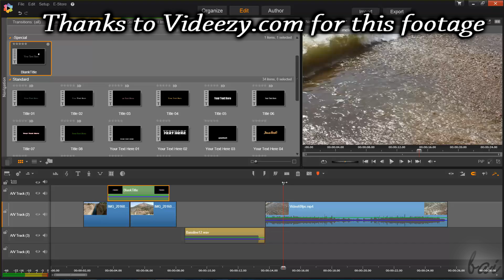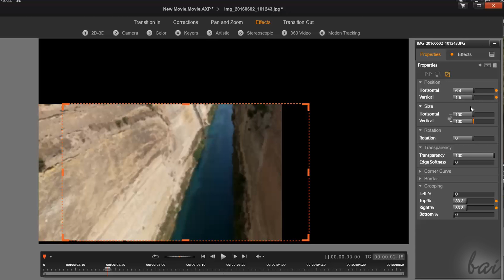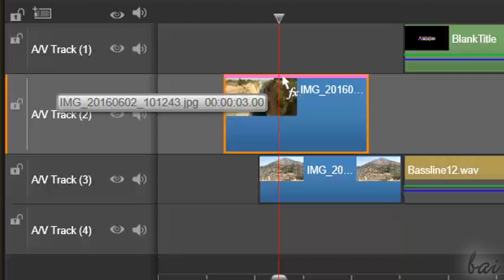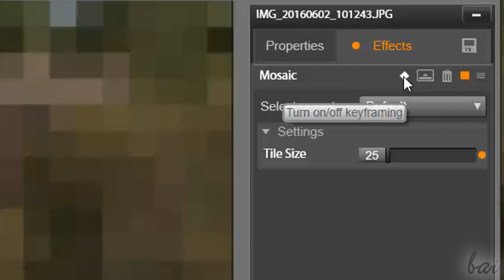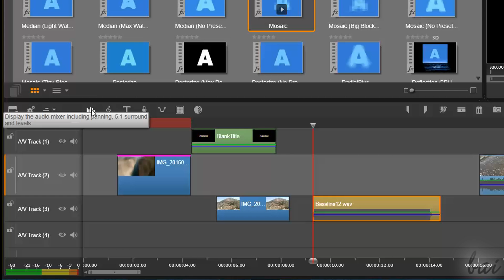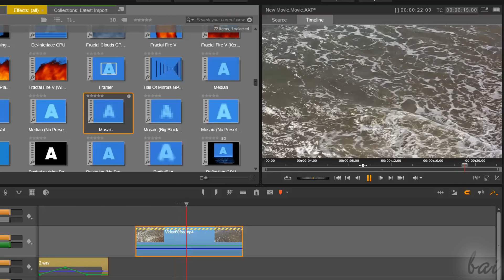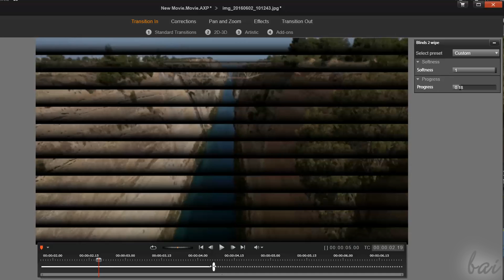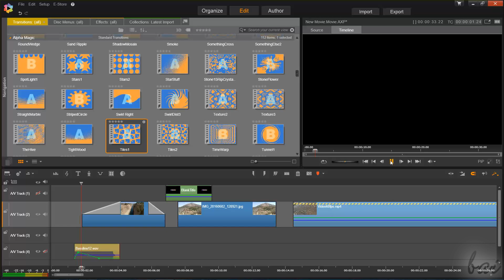Pinnacle Studio 20 - How to Apply Effects and Transitions [+ Slow Motion and Keyframes Tutorial]*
[VOICE + TEXT] Discover how to apply Effects, Transitions and Keyframes with Pinnacle Studio 20 Ultimate by Corel. Corel Pinnacle Studio 20 tutorial, beginners, basics.